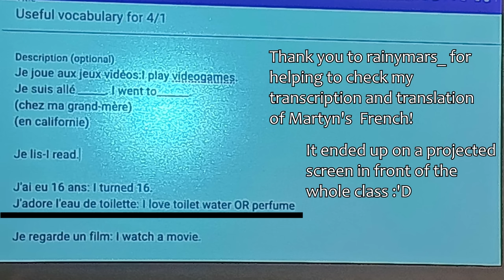Real Life Out of Context for 5 minutes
Short but sweet! Even though this was a joke season (not even really a season), it was so fun! The video is a bit more edited than usual, I hope you don't mind!

Please do not spam this video to anyone. Be respectful to everyone, including others, who have made out of context clip compilations of the same series. Thank you.